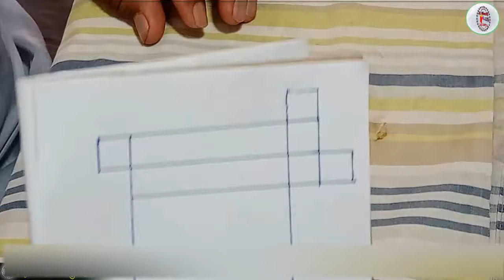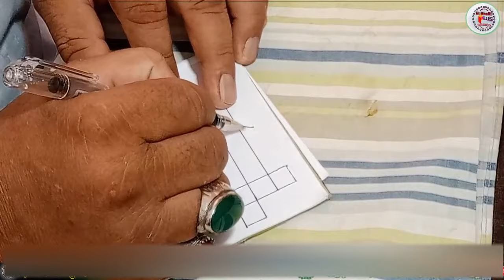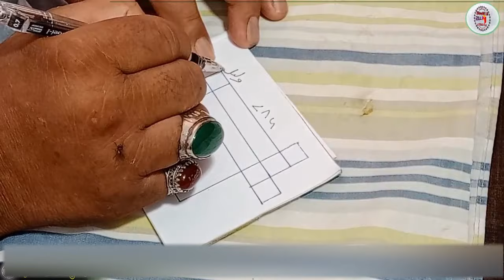Muhabbat Ka Tilsmati Taveez || Hasool e Muhabbat Ka Bahot Khas Naqsh || Al Moalij Plus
●▬▬▬▬▬▬▬▬▬▬▬ஜ۩۞۩ஜ▬▬▬▬▬▬▬▬▬▬▬●

       ●▬▬▬▬▬▬▬▬▬▬▬ஜ۩۞۩ஜ▬▬▬▬▬▬▬▬▬▬▬●

       ●▬▬▬▬▬▬▬▬▬▬▬ஜ۩۞۩ஜ▬▬▬▬▬▬▬▬▬▬▬●